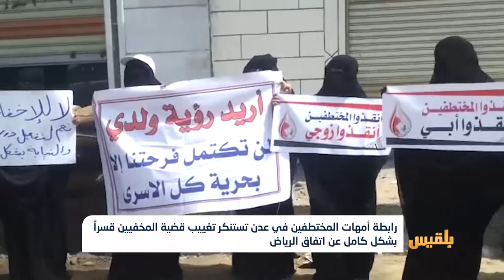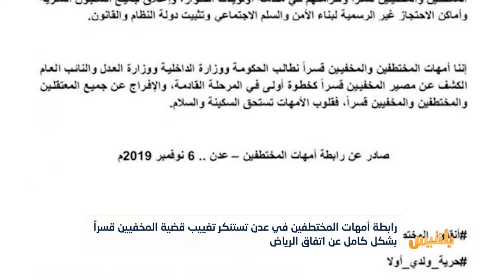رابطة أمهات المختطفين في عدن تستنكر تغييب قضية المخفيين قسراً عن اتفاق الرياض | تقرير: وئام الأكحلي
استنكرت رابطة أمهات المختطفين تغييب قضية أبنائها المعتقلين والمخفيين قسراً بشكل كامل عن اتفاق الرياض.
أشارت الرابطة في بيان لها، إلى أنها بعثت للرئيس هادي مناشدةً، بأن تكون حريةُ المعتقلين والمخفيين قسراً وإغلاق السجون السرية وأماكن الاحتجاز غيرِ الرسمية من أولويات الحوار..